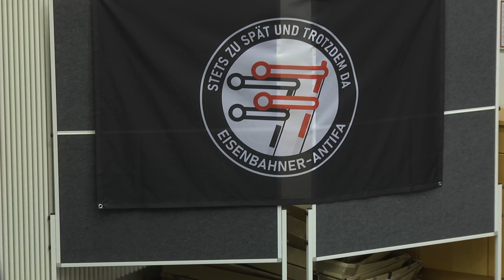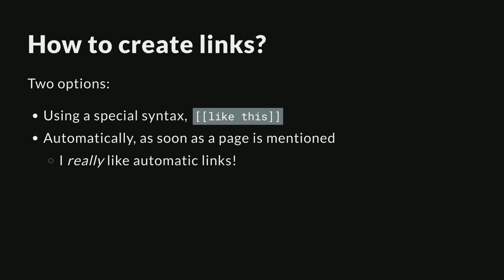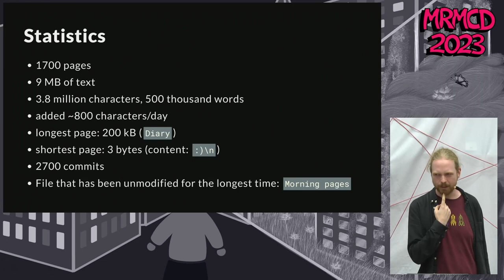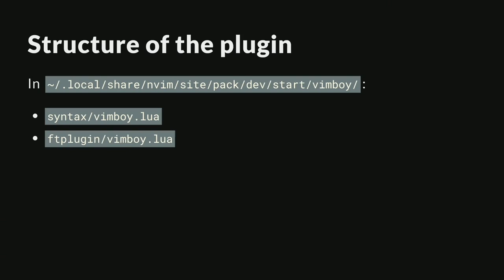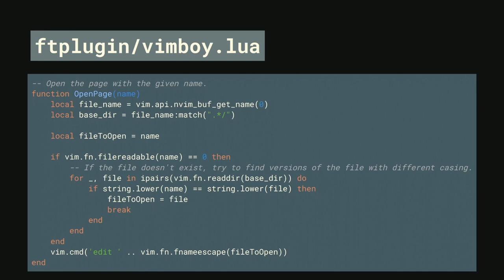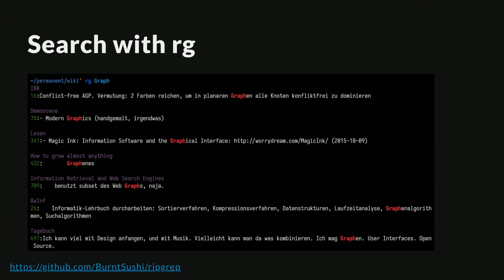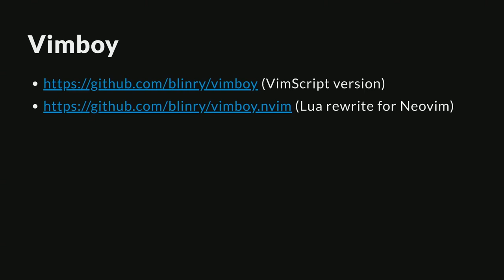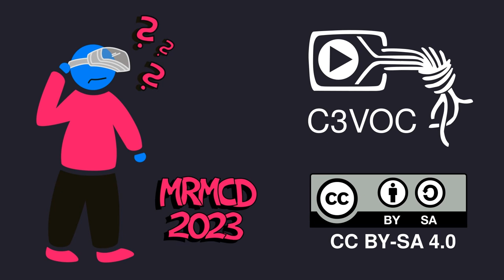MRMCD2023 Warum ihr alle ein persönliches Wiki haben wollt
Vor 12 Jahren begann ich, ein "persönliches Wiki" zu führen. Es besteht nur aus einem Ordner mit Textdateien drin, und einem einfachen Vim-Plugin, ist aber inzwischen ein ganz zentraler Bestandteil meines Lebens geworden, und letztendlich das Geheimnis meiner Produktivität (uuuuh)!

Ich möchte euch erzählen, wie mein Wiki funktioniert, wofür ich es benutze, und euch motivieren, euch auch eins zu bauen!

Ich werde Einblicke in die Entwicklung meines Wiki geben, und euch zeigen, welche Tools ich mittlerweile so drumherumgebaut habe. Ein bisschen gemeinsames source code-Lesen wird auch dabei sein, denn davon braucht's gar nicht viel. Wir reden über Vor- und Nachteile eines so minimalistischen Systems.

Es wird um die vielfältigen Einsatzgebiete von persönlichen Wikis gehen. Mein Wiki ist: Wissensdatenbank. Ideensammlung. Brain dump. Tagebuch. Projektplanung. Selbstorganisations-Struktur. Notiz-App. Kontaktverwaltung. Entscheidungshilfe. Und so vieles mehr!

Und schließlich möchte ich euch motivieren und unterstützen, euch selber Wikis zu bauen, deshalb gibt es viele praktische Tipps, welche Strukturen und Ansätze für mich gut funktioniert haben, und wie ich euch empfehlen würde, loszulegen.

blinry